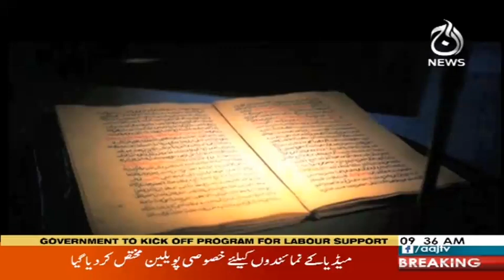Aaj Pakistan With Sidra Iqbal | 1 May 2019 | Aaj News